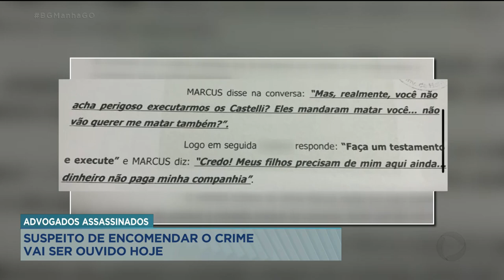ADVOGADOS MORTOS: MANDANTE PAGARIA R$ 500 MIL PARA ASSASSINOS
O FAZENDEIRO ACUSADO DE MANDAR MATAR DOIS ADVOGADOS POR CAUSA DE UMA DISPUTA NA JUSTIÇA, PROMETEU PROMETEU PAGAR ATÉ MEIO MILHÃO DE REAIS PELOS ASSASSINATOS SE FOSSEM PRESOS.